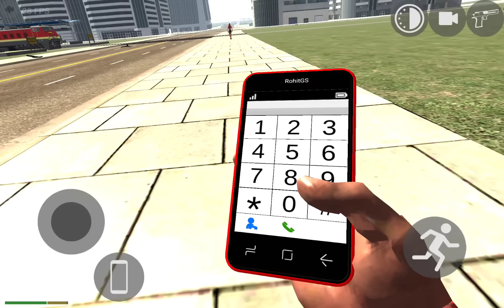Rolls Royce Police Officer SUV Tank and Helicopter Pilot Indian Bikes Driving 3D - Android Gameplay.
Indian bikes driving 3d open world driving military tank helicopter pilot driving supercars ferrari supra mustang and bikes simulation game.I hope you will enjoy this gameplay if you really did, make sure to leave a LIKE and SUBSCRIBE to my Channel so that you never miss any gameplay.

I use these android and IOS devices for recording and editing my gameplay videos. Samsung Galaxy Tab S7 Plus and IPhone 8 plus.For editing and screen recording I use Kinemaster,Motion Ninja,IMovie and REC - screen recorder.

Cellphone cheat codes:
Ferrari - 8811
Super Splendor - 6021
Zombie - 2030
Tank - 4040
Dino - 5050
Infinity Health - 9129
Endeavour - 2020
apache  - 4050
Monster Truck - 0 + Car cheat codes
Porsche - 4000
Cycle  - 1111
Bag - 200
Hayabhusa - 7000
Helicopter - 8000
Splendor - 9000